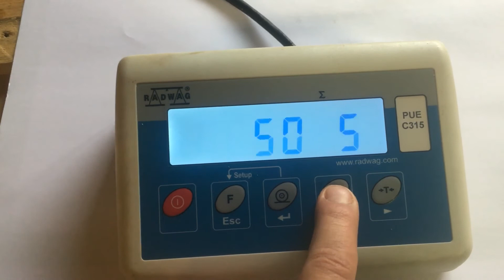Wägeterminal Radwag PUE C315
Anleitung zur Einstellung Tierwägung.